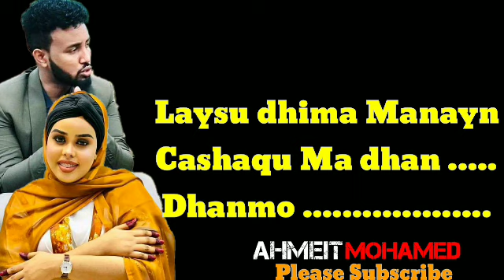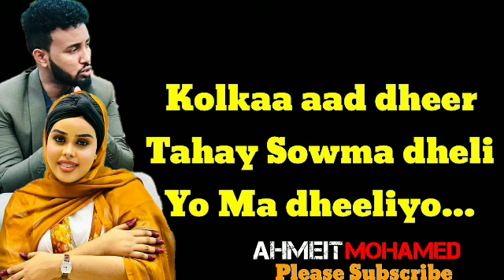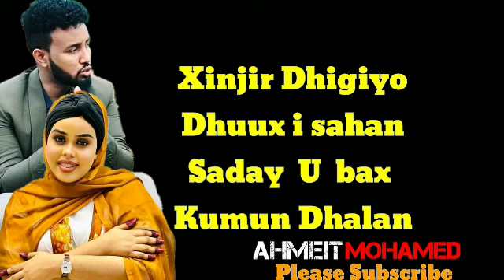SHAADIYO SHARAF FT MOHAMED KAA DHEERI XUBI DHAXAL GALA HEES CUSUB 2021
HEES CUSUB SOMALI MUSIC SHADIYO SHARAF# MOHAMED KADHERI XUBI# DHAXAL GALA HEES# CUSUB

shaadiyo sharaf
mohamed kaa dheeri
XUbiB dhaxal gala
xariir axmed,
suldaan seeraar,
showgii nairobi salax sanaag cali zaki,
faysal muniir,sharma boy,najma nashad
qamaar suugaani,liil baliil,ismail danan,
ismail danaan,soomali music,heeso,
cali zaki,saalax sanaag,khadar keyow,